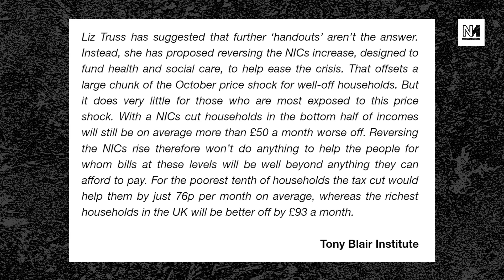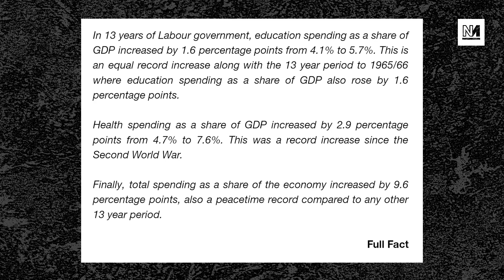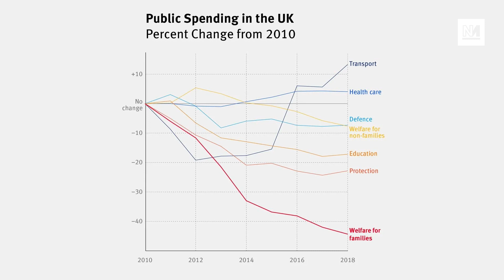Liz Truss Is In Cloud Cuckoo Land